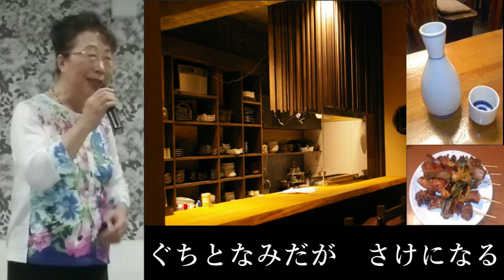石川さゆり/獨り酒/Hisako cover